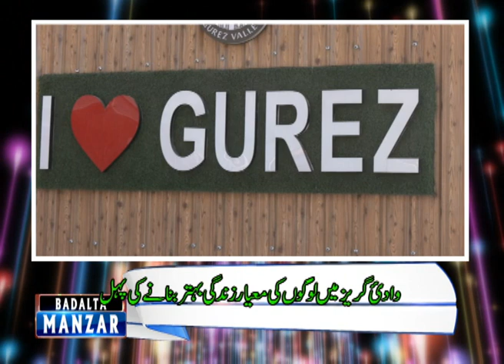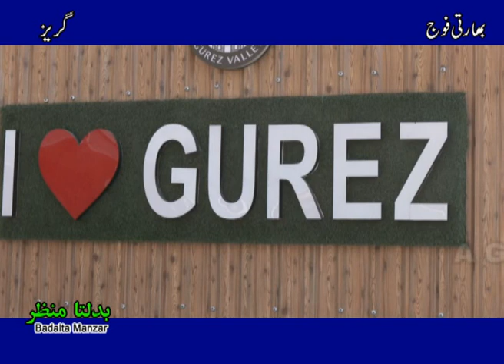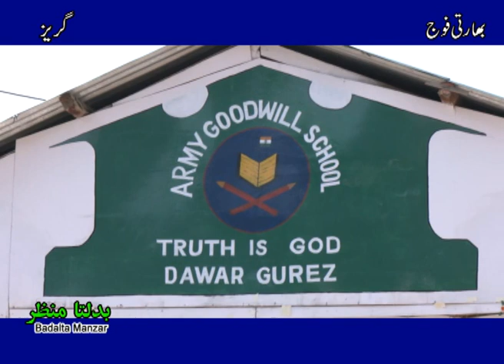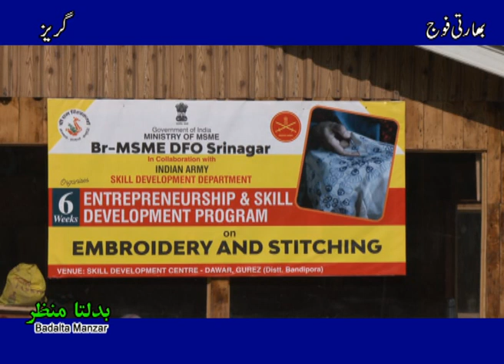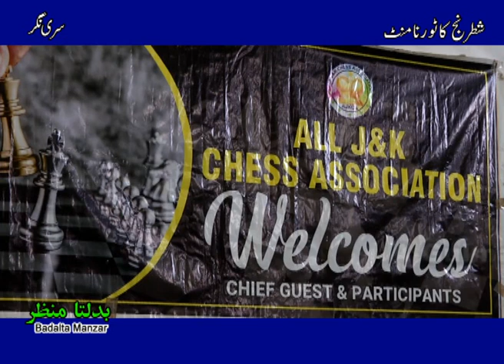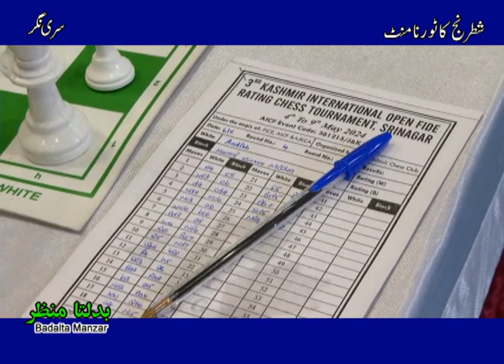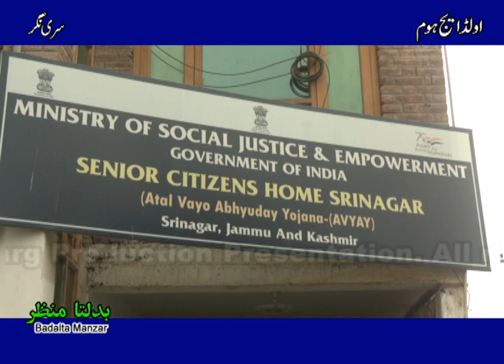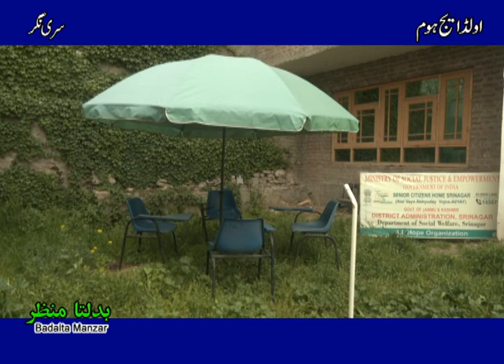Badalta ManzarI بدلتا منظر I Indian Army empowers women & youth in J&K's Gurez Valley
The Indian Army has been conducting Operation Sadbhavna as a humanitarian and social development program to uplift the local population of the Union Territories of Jammu & Kashmir and reintegrate them into the national mainstream. The third Kashmir International Chess Tournament was held at the Indoor Stadium Polo Ground, has drawn players from India, Bangladesh, Nepal, and various parts of the world. Famous traditional art Chikri woodcraft training started for unemployed youths at Kariot village in Jammu and Kashmir’s Rajouri district. 20 youth are currently undergoing training under Handicraft department at a Chikri wood center to make them self-reliant. The Ministry of Social Justice and Empowerment, in collaboration with an NGO, has established an Old Age Home in Srinagar under the Atal Vayo Abhyudaya Yojana (AVYAY) scheme. The Department of Social Welfare recently organized a Taekwondo Self-Defense Camp specifically tailored for the girls residing at the Gujjar & Bakarwal Hostel in Poonch, as part of the esteemed Beti Bachao Beti Padhao initiative.